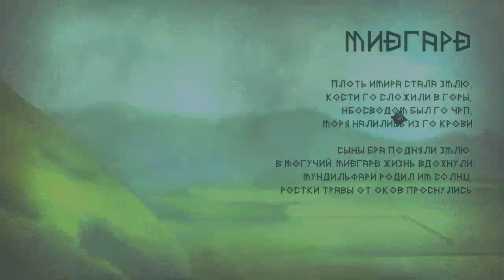Munin Gameplay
No commentary walkthrough. This game on PC, but it's also available on PS3, PS4, XBOX 360 and Xbox One. Very low settings, because I have 2gb ram, Intel(r) Core(tm) 2 Duo CPU E4700 @ 2.60ghz, GeForce GT 440.